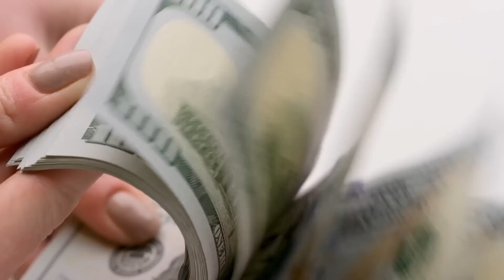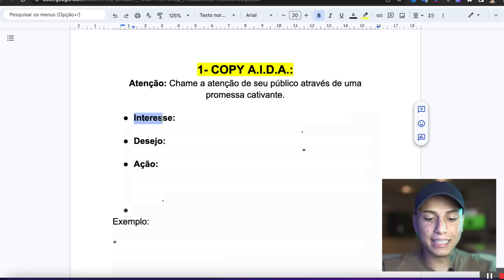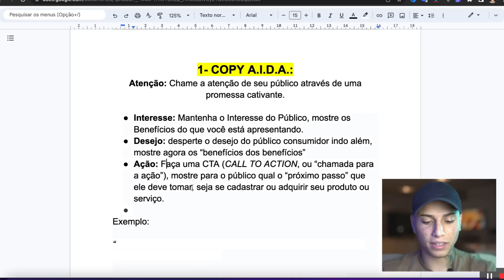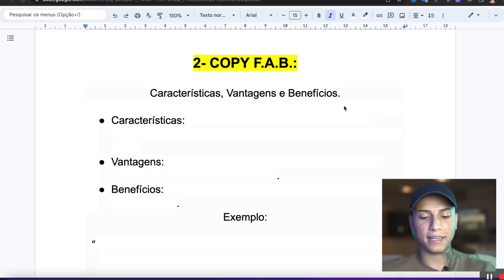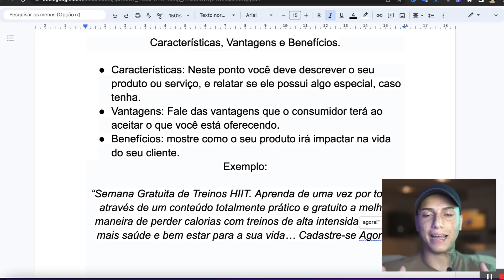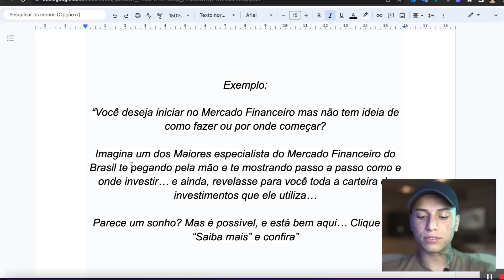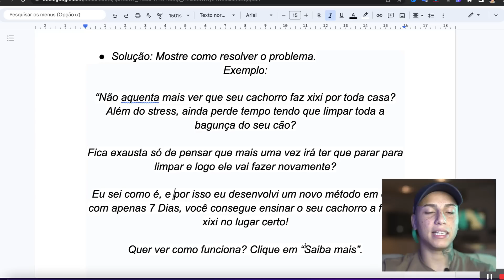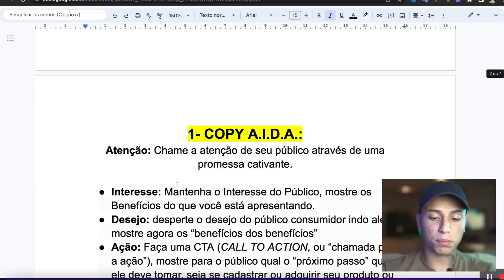5 MODELOS DE COPYWRITING PARA FAZER DE 10 A 100 MIL POR MÊS *marketing digital*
Neste video eu te ensino 5 MODELOS DE COPYWRITING PARA FAZER DE 10 A 100 MIL POR MÊS *marketing digital*

00:00 5 MODELOS DE COPYWRITING PARA FAZER DE 10 A 100 MIL POR MÊS *marketing digital*
01:06 LIKEE

5 MODELOS DE COPYWRITING PARA FAZER DE 10 A 100 MIL POR MÊS
palavra chave: copywriting

PROMESSA:
Neste vídeo irei mostrar 5 dos melhores modelos de copywriting para você fazer de 10 a 100 mil por mês no marketing digital,

venda é copy, quebra de objeção, quer vender muito? aprenda copy aqui comigo.

CTA:
minicurso gratuito

1- COPY A.I.D.A.:
Atenção: Chame a atenção de seu público através de uma promessa cativante.

Interesse: Mantenha o Interesse do Público, mostre os Benefícios do que você está apresentando.
Desejo: desperte o desejo do público consumidor indo além, mostre agora os “benefícios dos benefícios”
Ação: Faça uma CTA (CALL TO ACTION, ou “chamada para a ação”), mostre para o público qual o “próximo passo” que ele deve tomar, seja se cadastrar ou adquirir seu produto ou serviço.

Exemplo:
“Vou te mostrar como você pode impulsionar suas vendas online em menos de uma semana!
Isso mesmo, o que vou te apresentar possibilitará que você aumente seu faturamento de forma consistente, vendendo diariamente, ganhando mais e com menos esforço, sobrando mais tempo para o que realmente importa para você!
Se isso faz sentido para você, clique aqui!”

2- COPY F.A.B.:

Características, Vantagens e Benefícios.
Características: Neste ponto você deve descrever o seu produto ou serviço, e relatar se ele possui algo especial, caso tenha.
Vantagens: Fale das vantagens que o consumidor terá ao aceitar o que você está oferecendo.
Benefícios: mostre como o seu produto irá impactar na vida do seu cliente.
Exemplo:
“Semana Gratuita de Treinos HIIT. Aprenda de uma vez por todas através de um conteúdo totalmente prático e gratuito a melhor maneira de perder calorias com treinos de alta intensidade, leve mais saúde e bem estar para a sua vida… Cadastre-se Agora!”

3- COPY B.A.B:
O Acrônimo B.A.B. significa Before, After e Bridge. Que em português fica, Antes, Depois e Ponte.
Before/Antes: Mostre e deixe claro um problema ou desejo que o seu leitor possui.
After/Depois: Faça seu cliente imaginar uma situação onde ele pode facilmente resolver o problema, ou faça com que o problema não exista mais.
Brigde/Ponte: Conecte o Antes e o Depois, e leve a pessoa a solução.

Exemplo:
“Você deseja iniciar no Mercado Financeiro mas não tem ideia de como fazer ou por onde começar?

Imagina um dos Maiores especialista do Mercado Financeiro do Brasil te pegando pela mão e te mostrando passo a passo como e onde investir… e ainda, revelasse para você toda a carteira de investimentos que ele utiliza…

Parece um sonho? Mas é possível, e está bem aqui… Clique em “Saiba mais” e confira”

4- COPY P.A.S:
O modelo de Copy P.A.S. pode ser entendido como Problema, Agitação do Problema e Solução.
E você pode aplicar da seguinte forma:
Problema: Você fala sobre um problema que o seu cliente enfrenta.
Agitar o Problema: você reforça para seu cliente que este problema existe e que leva a outros problemas.
Solução: Mostre como resolver o problema.
Exemplo:
“Não aquenta mais ver que seu cachorro faz xixi por toda casa? Além do stress, ainda perde tempo tendo que limpar toda a bagunça do seu cão?

Fica exausta só de pensar que mais uma vez irá ter que parar para limpar e logo ele vai fazer novamente?

Eu sei como é, e por isso eu desenvolvi um novo método em que com apenas 7 Dias, você consegue ensinar o seu cachorro a fazer xixi no lugar certo!

Quer ver como funciona? Clique em “Saiba mais”.